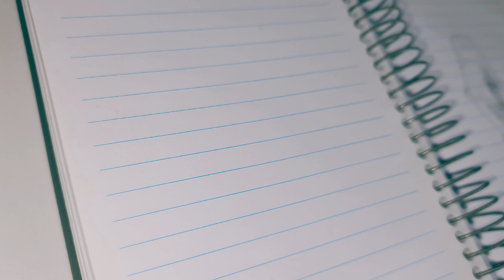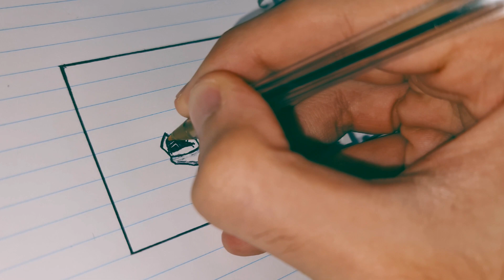Dark Fantasy Sketch Drawing